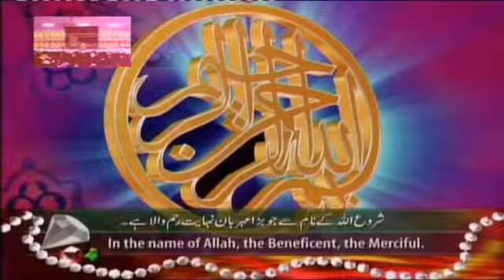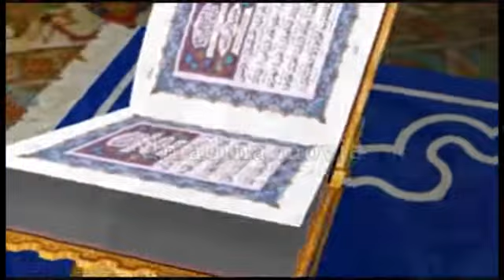Ameezing Khutba Jumma !Topic Barkat Darood ! Qari Amant Ur Rehman Usmani !Almadinamovie 2021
Wellcom to my chenal"             "in this video we
will inform you
deeni video rocord karwany k leya humsy rabta kary
humary page almadinamovie ko sabscribe kary like kary or sawab ke niyat sy share b kary